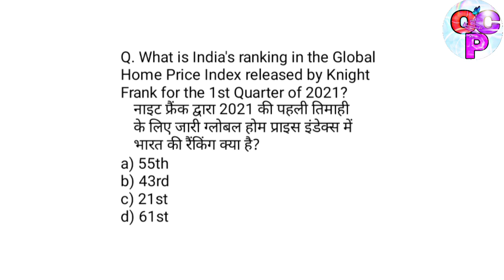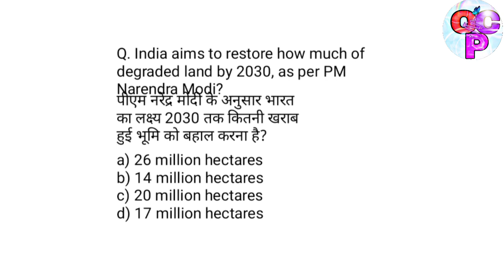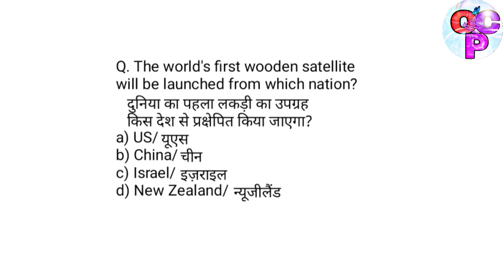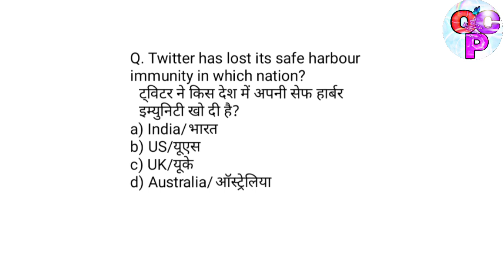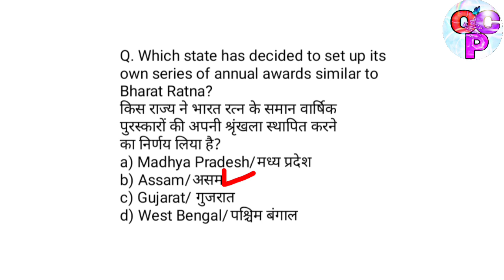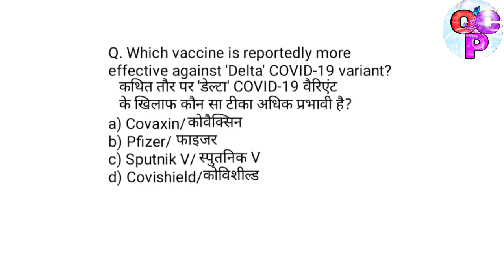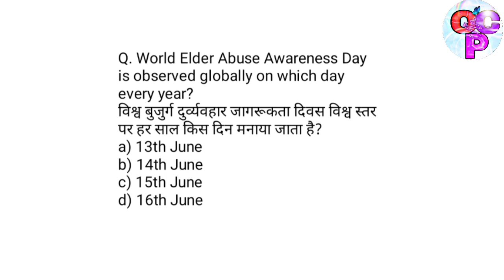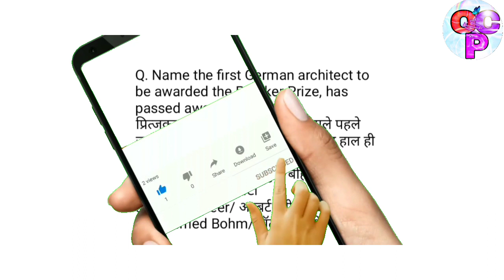Daily Current Affairs || 17 June 2021 || Onlineclassesbypriya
onlineclasessbypriya